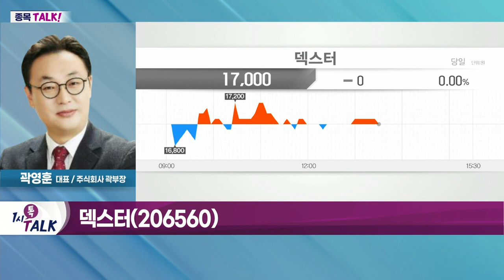덱스터(206560)... 영화 ‹외계+인 1부› 공동투자_종목 TALK (20220720)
- 尹 정부, '메타버스 도시' 구축 추진
- '시어스랩' 주관 컨소시엄, 플랫폼 개발 최종 사업자 선정
- SK티모빌리티·SK쉴더스 구글코리아·한양대 등 협력 예정
- 삼성전자, 로블록스 통해 체험형 가상공간 공개
- '삼성 우주연구소'가 배경
- 외계인과 제품 생산·체험 가능
- 삼성전자, 애플·메타 출신 전문가 영입

덱스터(206560)
- 영상 전반의 시각특수효과(VFX) 제공
- 영화·드라마 등에 VFX 제작물 납품
- 영화 ‹외계+인 1부› 공동투자
- 상승세 지속… 추가 상승 가능성↑
- 제한적 반등 여부 확인 필요
- 하반기 국내 영화 시장 부활 기대
- 제작 기간 연장·지연 등 리스크 해소